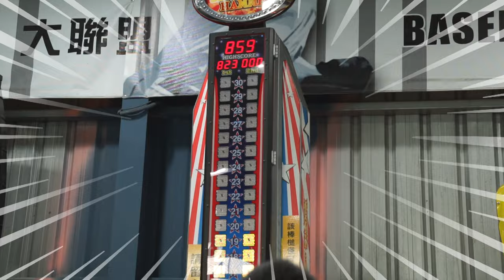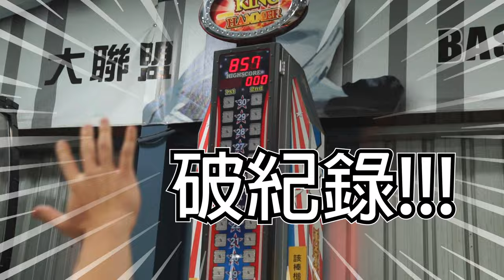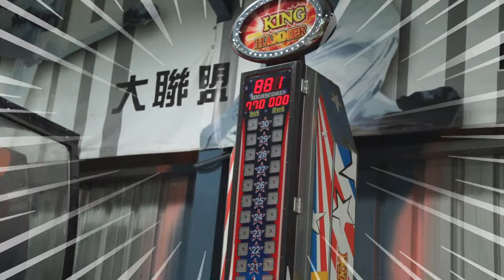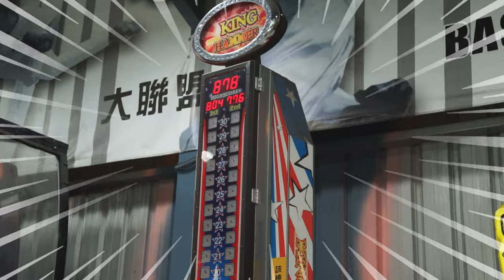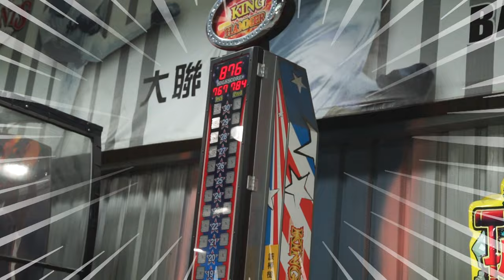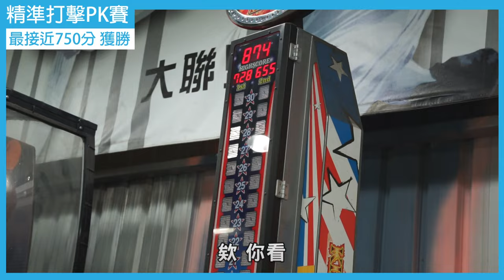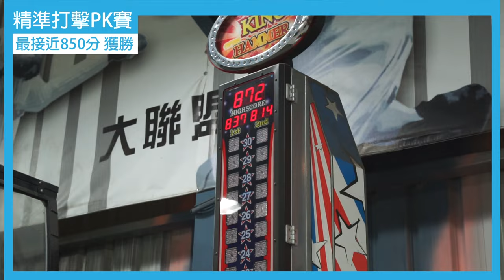【肌肉男VS路人】誰才有資格舉起雷神錘?輸的模仿復仇者聯盟│健人腳勤│ 2019ep24